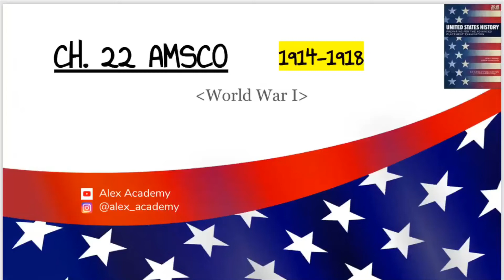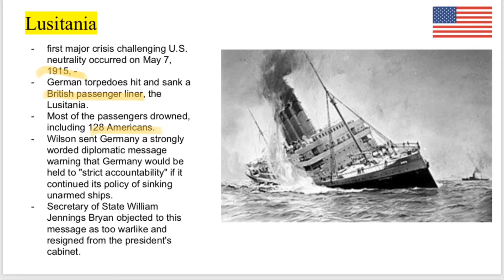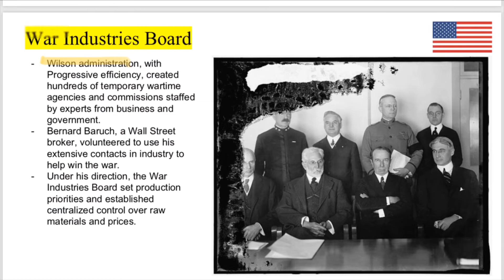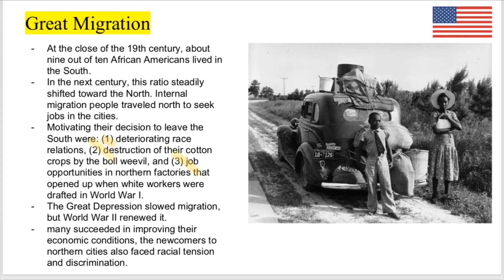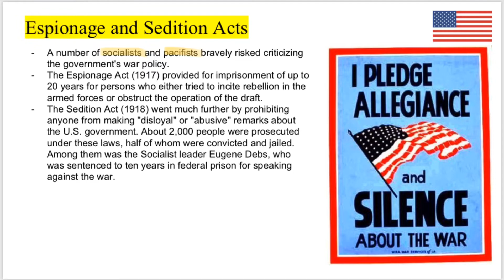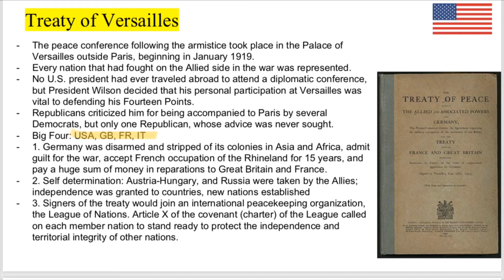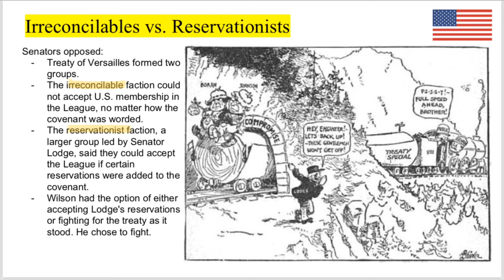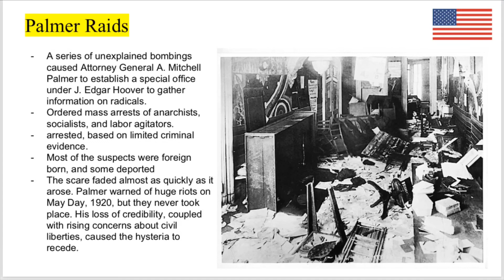APUSH: World War I (1914-1918) Ch. 22 AMSCO